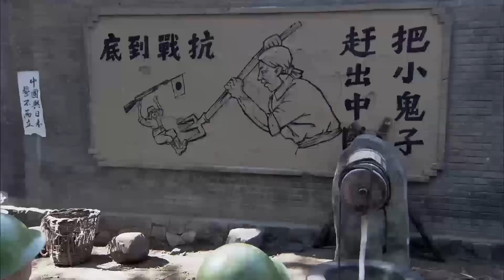日軍進村欺男霸女，怎料惹怒抗日高手，直接全殲 ⚔️ 抗日 | Kung Fu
WYDBLZZ